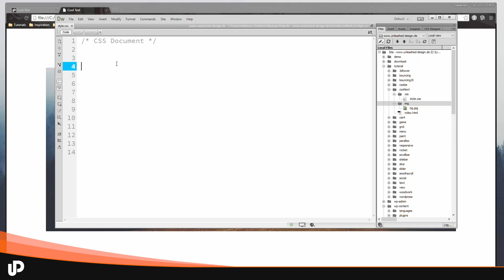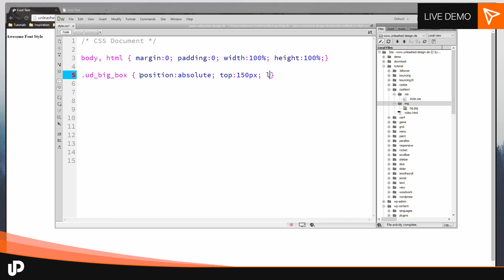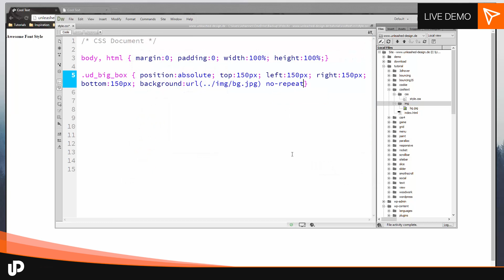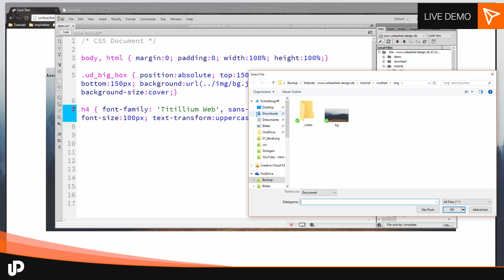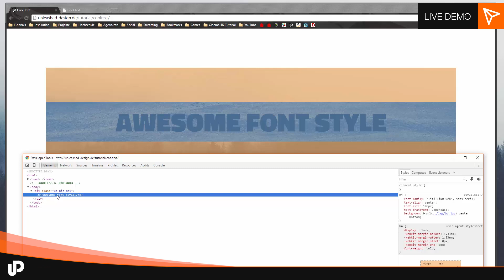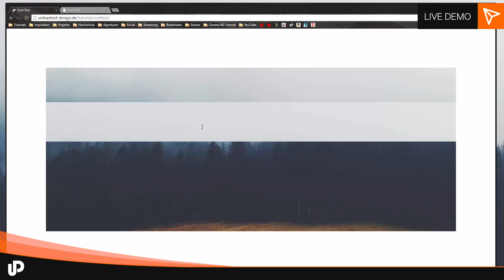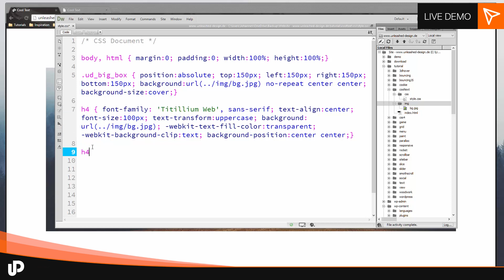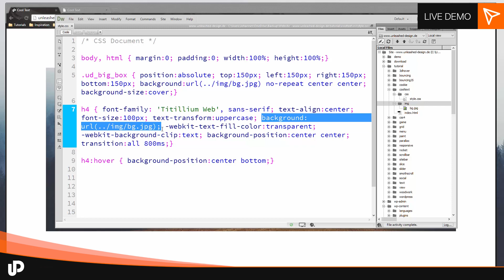HTML Text als Clipping Maske? Einfach ausprobieren. [Tutorial]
Links aus dem Video:
●  Live Demo: Leider nicht mehr Verfügbar